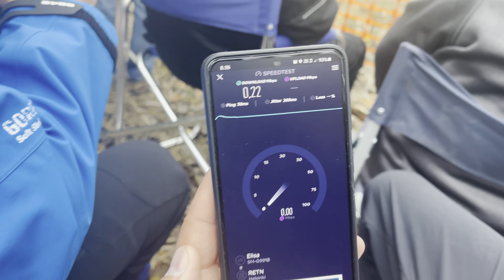LAUANTAI JYVÄSKYLÄN MM-RALLEISSA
KÄYTIIN PÄIVÄREISSULLA JYVÄSKYLÄN RALLEISSA KATSOMASSA PÄIJÄLÄN EK8 & EK12